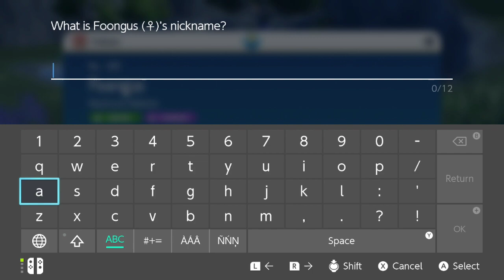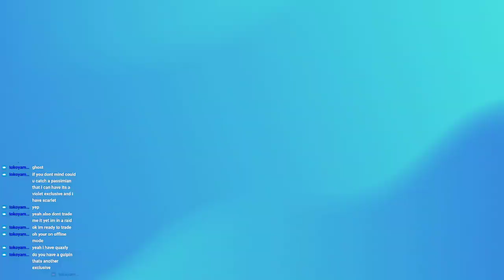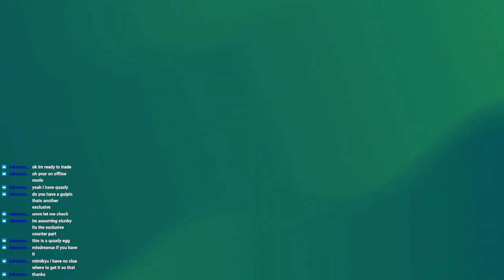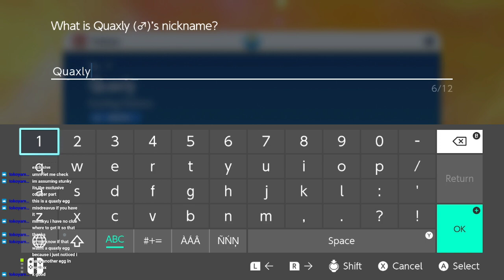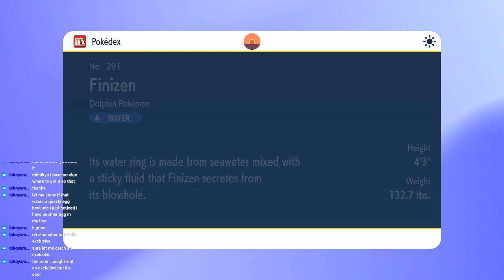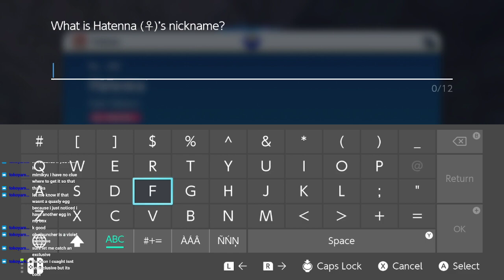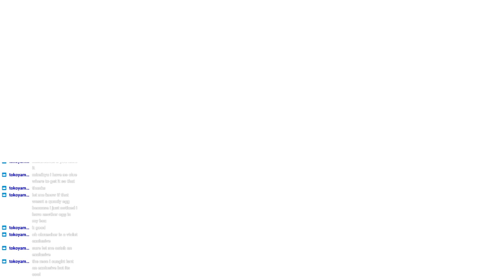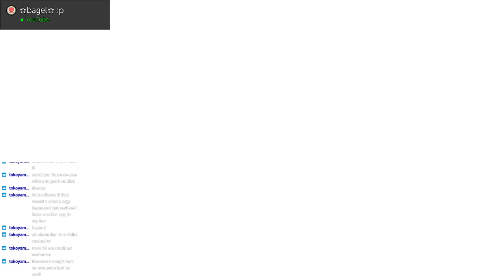Wrath of the Poisonous Stars: Pokemon Violet #9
Chapter 9: Now it is our hero's time to take on the Poison type Team Star Camp. It seems that Clive is accompanying her to the camp as well. After numerous struggles inside the camp, our hero makes it to the head honcho of this Team Star Camp who seems to be some sort of ninja. Will our hero be able to best this camp and take down another Team Star Boss? Find out.

QOTD: Who is your favorite Poison type specialist and why?

If you enjoyed this edition of my Pokemon Violet playthrough and you want to see more, please leave, a like, comment, subscribe, and follow, so you don't miss out on any new and exciting episodes like this one.